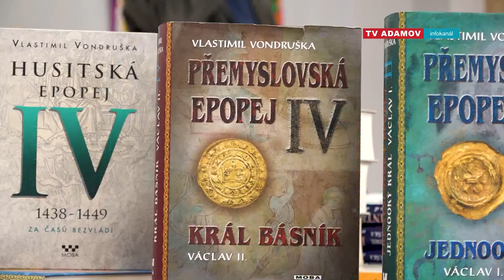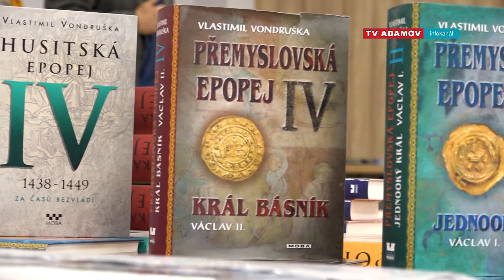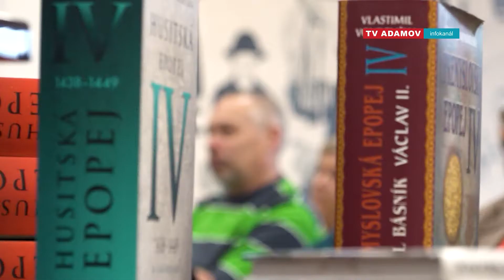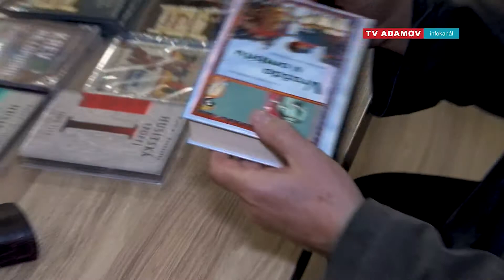Vlastimil Vondruška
Vlastimil Vondruška – Oldřich z Chlumu – román a skutečnost